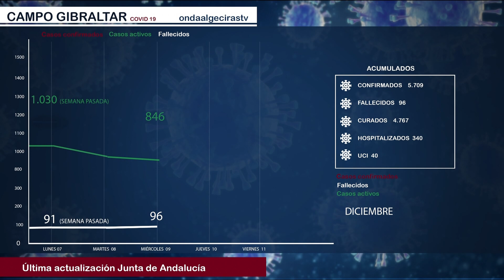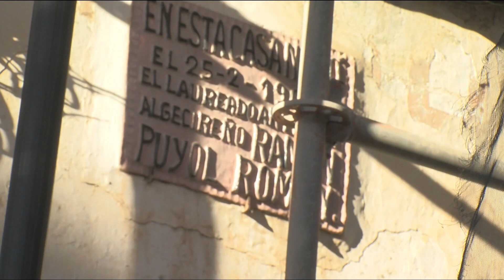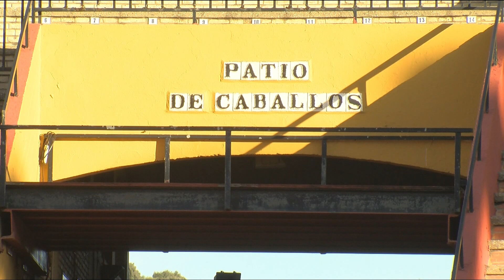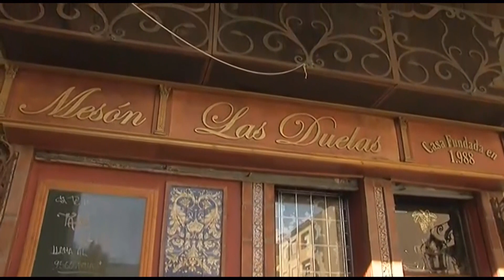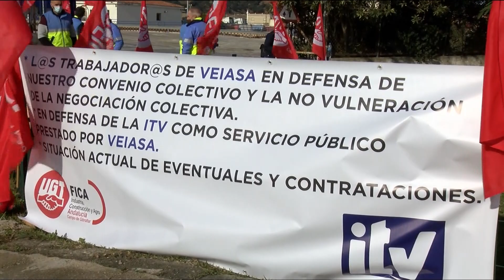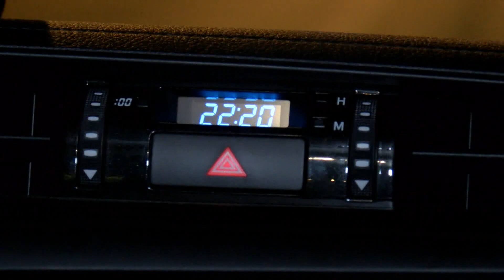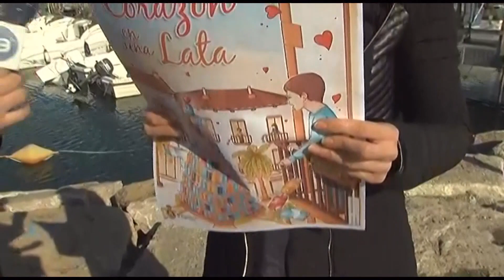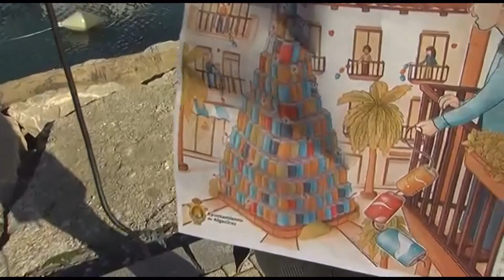Redacción Plus (9-12-20)